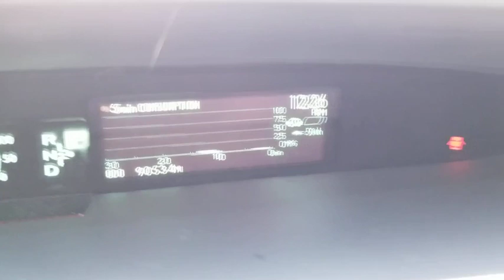2015 Toyota Prius Los Angeles, North Hollywood, Van Nuys, Canoga Park, Pacoima, CA 390653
White Used 2015 Toyota Prius available in Los Angeles, California at Keyes Toyota. Servicing the North Hollywood, Van Nuys, Canoga Park, Pacoima, CA area.

Keyes Toyota
5855 Van Nuys Blvd

2015 Toyota Prius Three Clean CARFAX. 1.8L 4-Cylinder DOHC 16V VVT-i.Three PriusRecent Arrival! 51/48 City/Highway MPG Reviews:* Superior fuel economy; abundant backseat room; spacious cargo area; comfortable ride; available high-tech options. Source: Edmunds* The world's first and most successful mass-produced hybrid car, the Toyota Prius hybrid continues to expand its dominance. If you're looking for the best fuel economy in the hybrid field, the Prius' 51cty/48 hwy mpg rating is still king. The plug-in model also allows for more options and with the ability to run solely on electric power at ratings of 95 MPGe. The driver is given a range of performance options via the EV, Eco, and Power buttons, which allow for variations in throttle application and fuel consumption. In EV mode, the Prius hybrid functions solely on electric power (speed and miles permitting), while the Power mode setting delivers the full potential of the gasoline engine assisted by the electric motor. The Eco mode setting is probably the most useful of the three, allowing the Prius' computer to modify the throttle response for the best balance of fuel consumption and performance. The Toyota Prius hybrid hatchback features an interior as modern and different as its exterior. The available Solar Roof is embedded with solar panels that can power a fan to circulate ambient air through the cabin when parked in direct sunlight. The contoured dash looks particularly handsome with its 2-tone panels. The Prius' sheet metal is designed to cheat the wind, with sharp-edged creases and flush glass panels. Even the car's wheel covers are aerodynamic. Available safety features include Dynamic Radar Cruise Control which can regulate vehicle speed when cruise control is engaged, a Pre-Collision System which can automatically apply brakes if collision is detected, and Lane Keep Assist which can give a warning notification or when Dynamic Radar Cruise Control is engaged it can gently correct steering. Source: The Manufacturer SummaryAwards:* 2015 KBB.com 10 Most Fuel-Efficient Cars Under $25,000 * 2015 KBB.com 10 Best UberX Candidates * 2015 KBB.com 10 Best Hybrid Cars Under $30,000 * 2015 KBB.com 10 Best Green CarsKeyes, Keyes, Keyes, Keyes on Van Nuys!